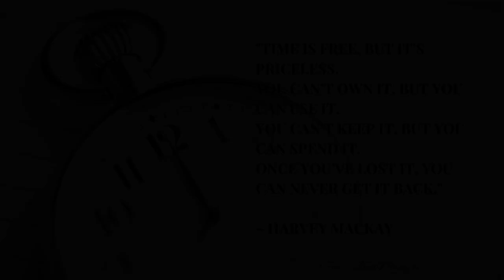Time is Precious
Motivational Short